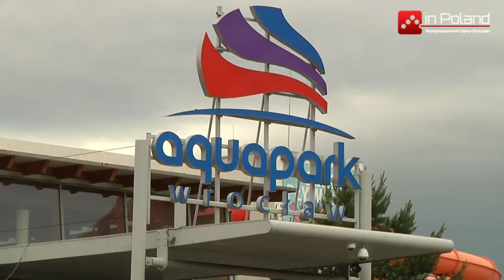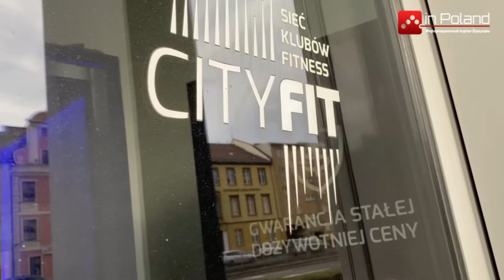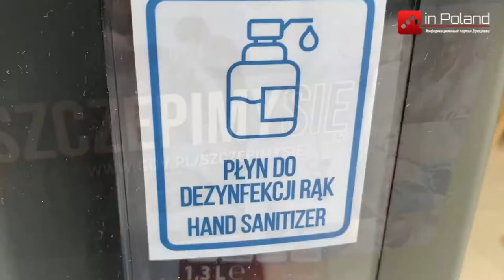Актуальные новости Польши inPoland - выпуск 02.06.2021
В этом выпуске новостей inPoland вы узнаете :
1.Во Вроцлаве в Одре нашли тело украинца.
2. В Польше запретят продажу пластиковой посуды.
3. Новые правила дорожного движения в Польше.
4. Концерты, аквапарки, фитнес - залы - всё это возвращается в нашу жизнь.
5. Европа разрешила вакцинацию подростков от коронавируса.